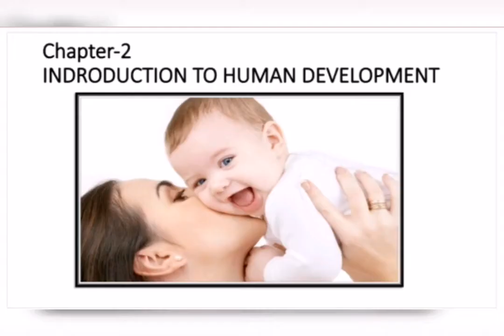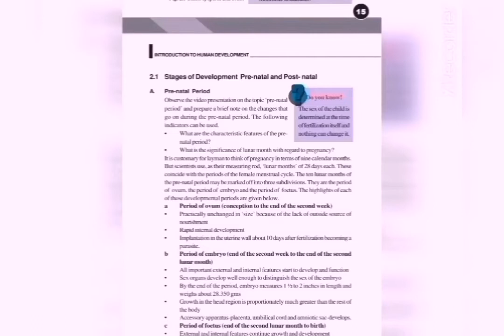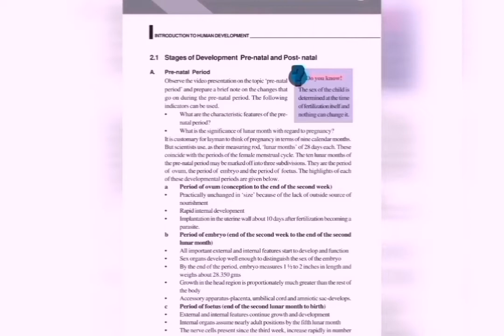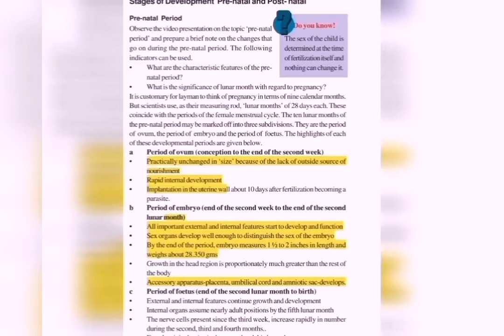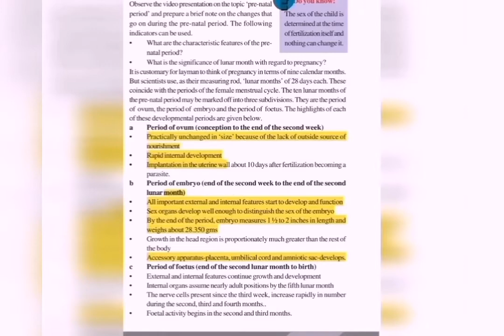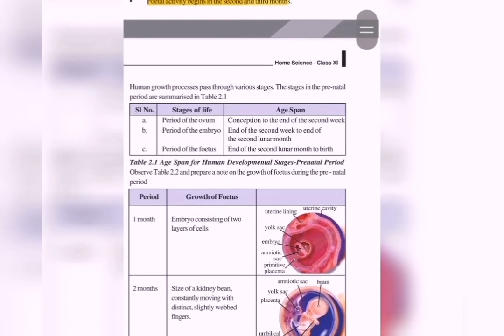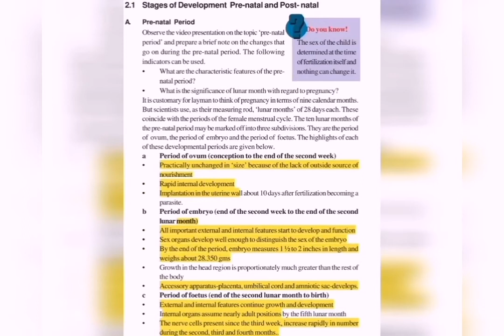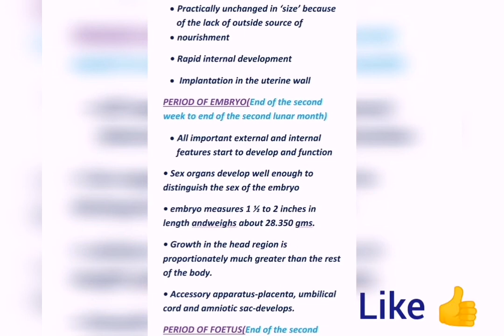Plus One Home Science Chapter-2,Part-1 INTRODUCTION TO HUMAN DEVELOPMENT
INTRODUCTION TO HUMAN DEVELOPMENT
1)Prenatal period
     period of ovum
     period of embryo
     period of foetus
2)Post natal period
prenatal period presentation